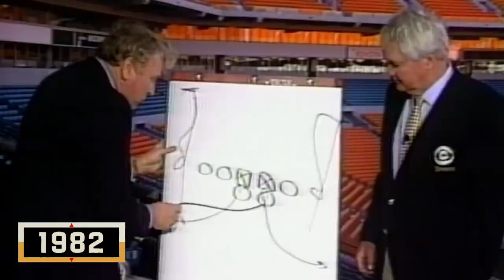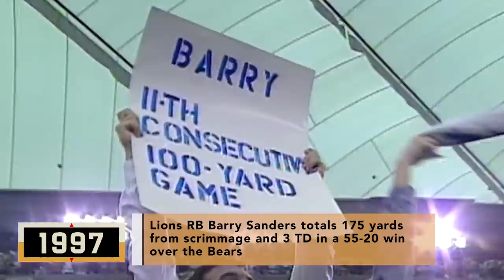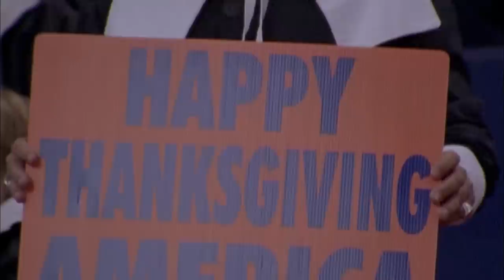The ENTIRE History of NFL Thanksgiving!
Check out the evolution of NFL games!

NFL - YouTube.com/NFL